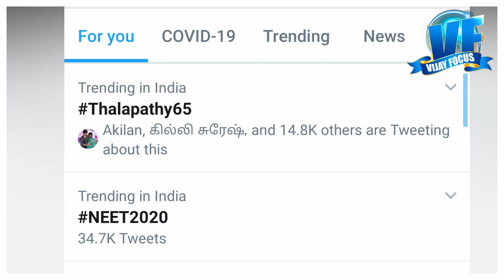Countdown Start : Thalapathy 65 Official Update Loading | Happy Vinayagar Chaturthi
[YOU CAN FOLLOW ME ON]